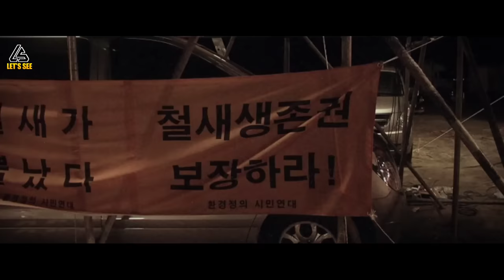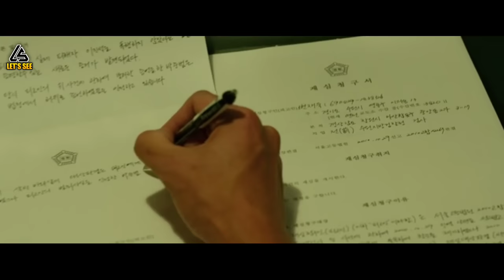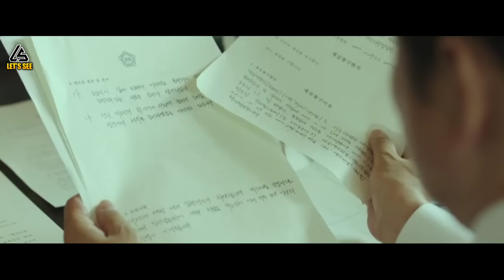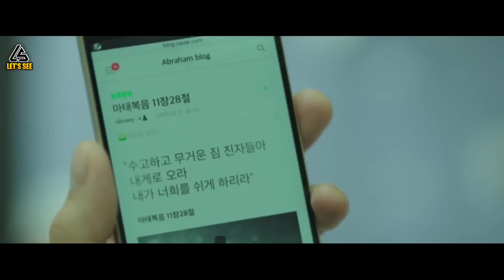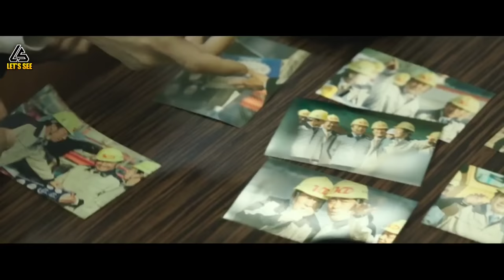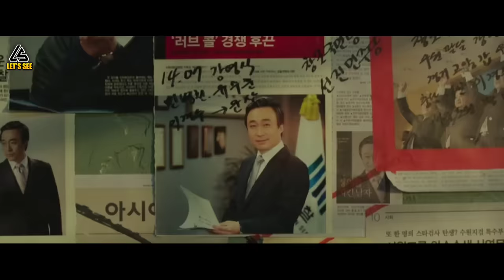DIJEBAK ‼️ JAKSA JENIUS BEKERJA SAMA DENGAN PENlPU UNTUK MEMBALASKAN DENDAMNYA || ALUR CERITA FILM